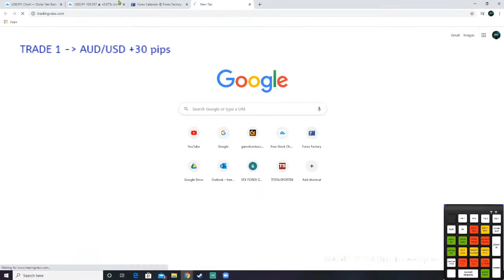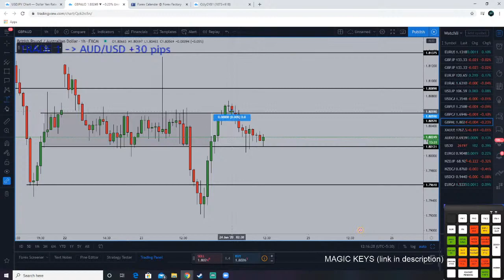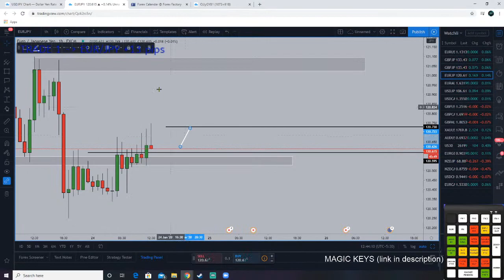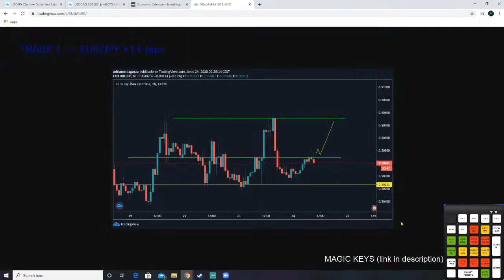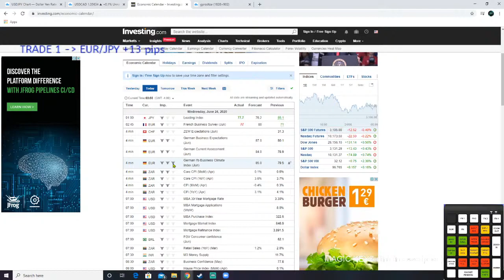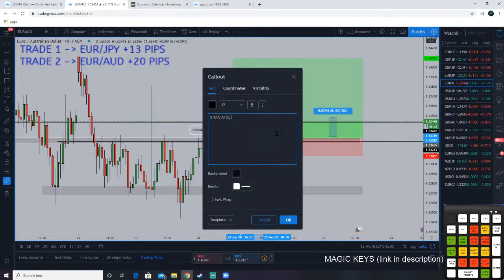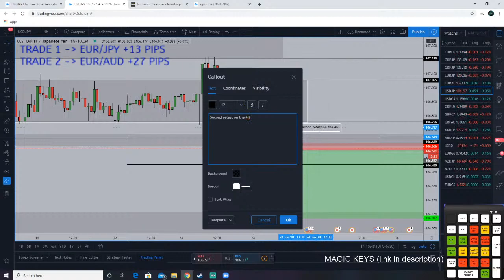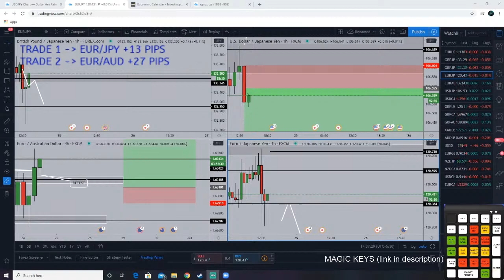LIVE FOREX TRADING (LONDON Session) Free Education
LIVE LONDON SESSION

Live trading hosted by @seadfx1